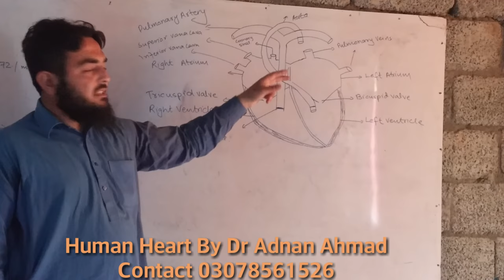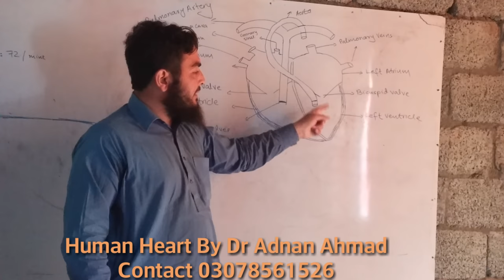Lecture: Human Heart by Dr Adnan Ahmad Rodbari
Lecture of Dr Adnan Ahmad on the topic of Human heart